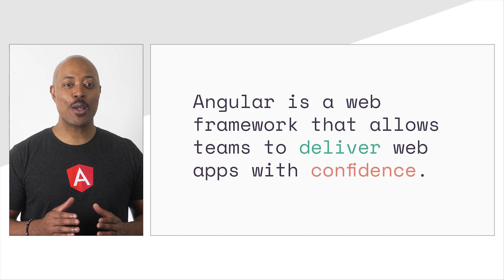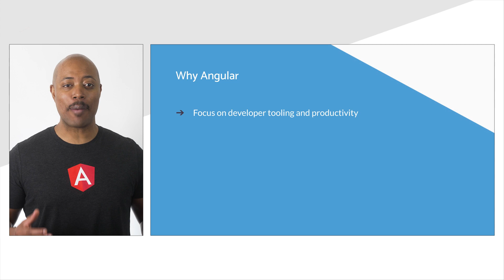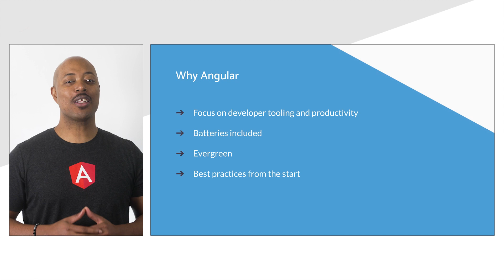Introduction to Angular - Learning Angular (Part 1)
In this series, learn how to build your first Angular application. Angular is a web framework that allows teams to deliver web apps with confidence. Discover how these tools build scalable applications.